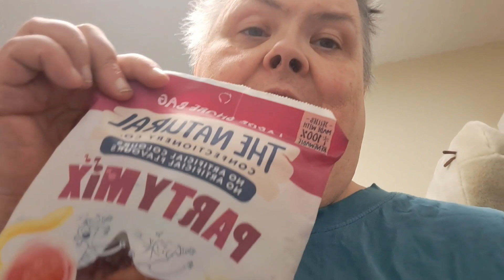Love in the Mail Part 1